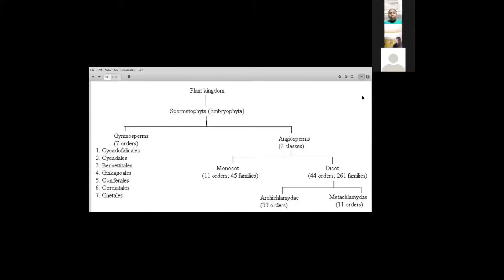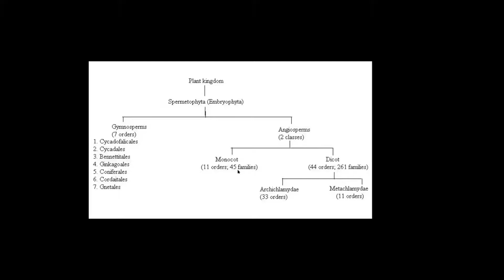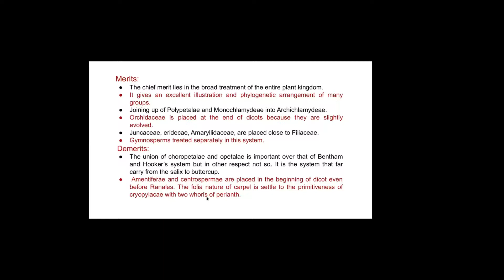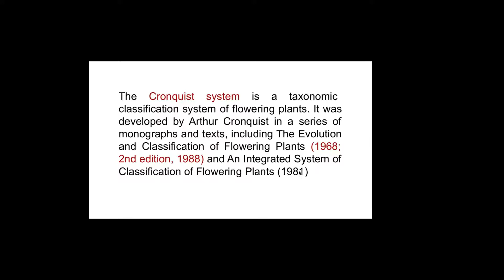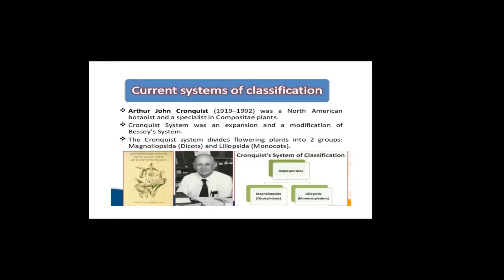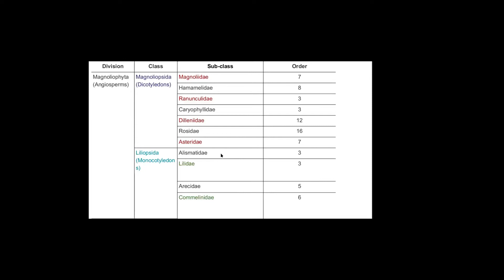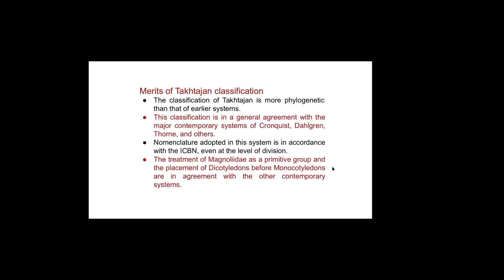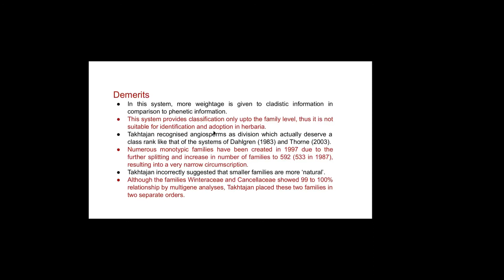Taxonomy - An Introduction, B.Sc. Botany, Semester - 3, Lucknow University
Hello Students, This video is the continuation of the unit "Taxonomy - An Introduction", in B.Sc. Botany 3rd Semester, Lucknow University. This lecture was delivered by Dr. Rashmi Tewary on ZOOM on 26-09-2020.